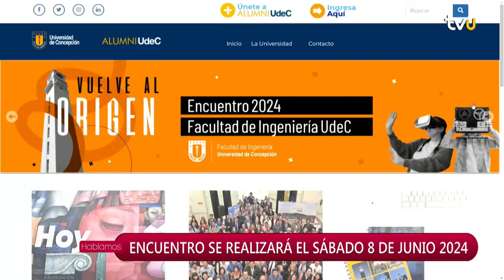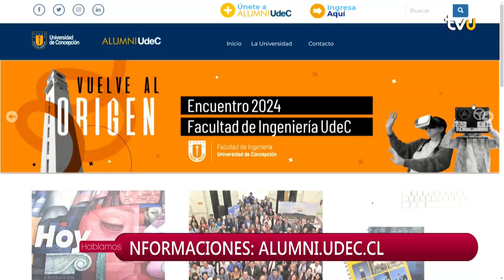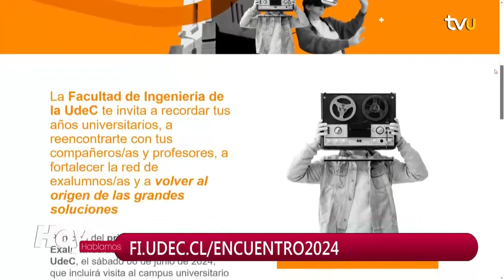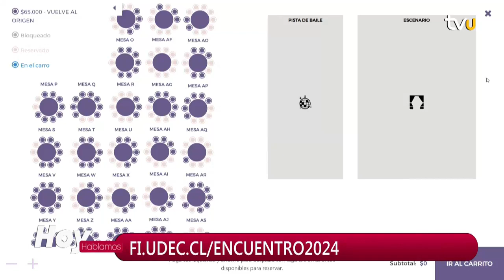"Vuelve el origen": realizarán encuentro anual de exalumnos/as 2024 de ingeniería UdeC